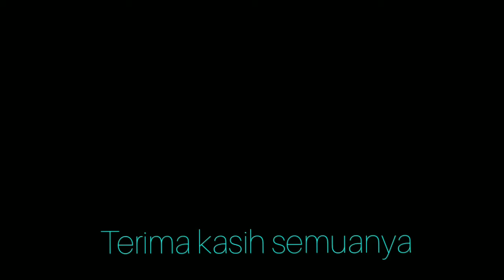Komunikasi verbal dan non verbal (Teresita sinuhaji/ 01.04.18.066)